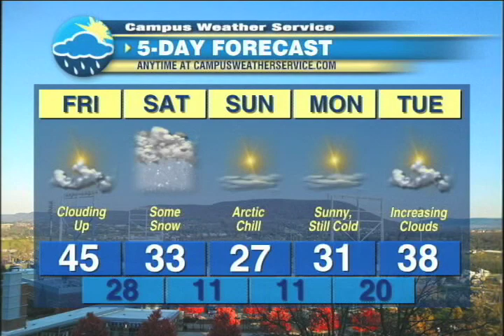Cold and Snow in Ben's Forecast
Ben has the Lehigh Valley forecast from Thursday, February 9th.